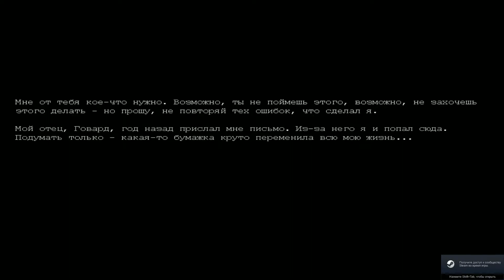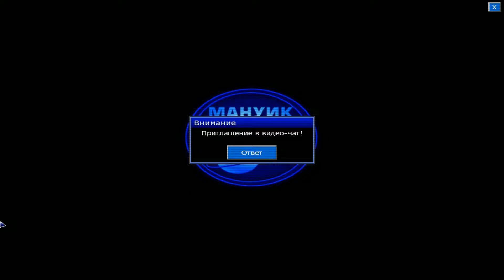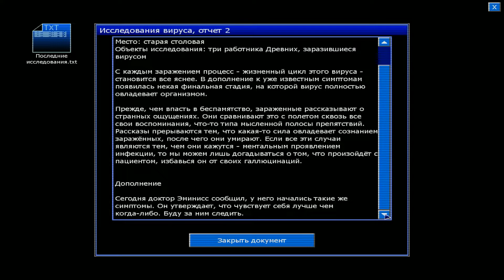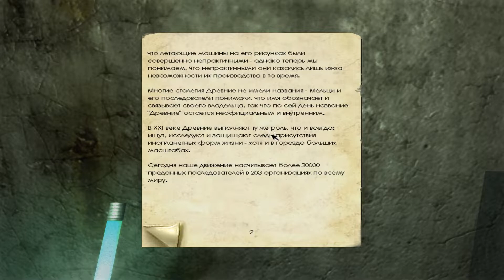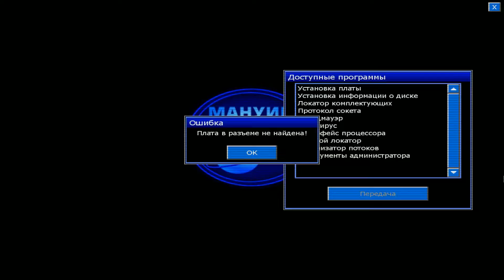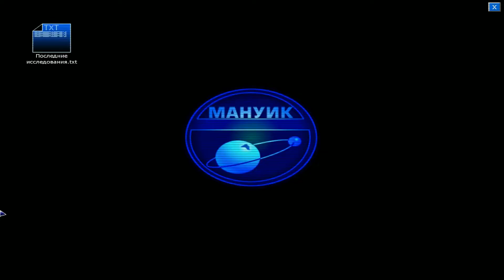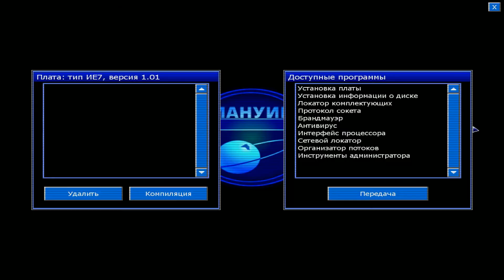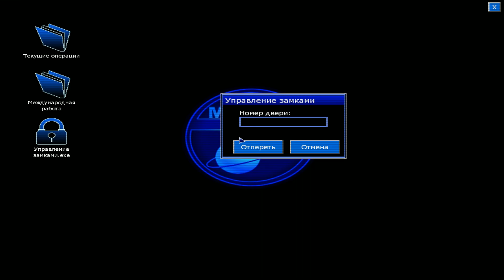Penumbra: Black Plague #2: Странные галлюцинации (Максимальная сложность).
Вторая часть прохождения Penumbra: Black Plague.